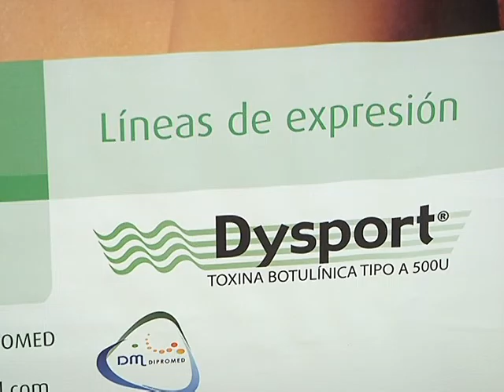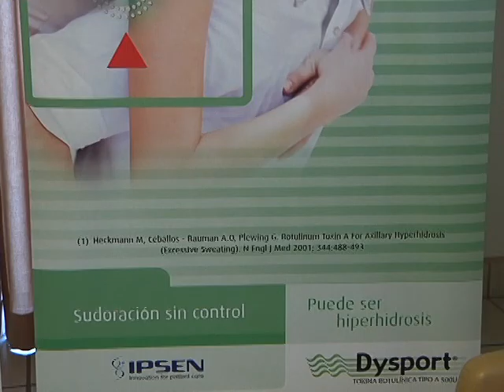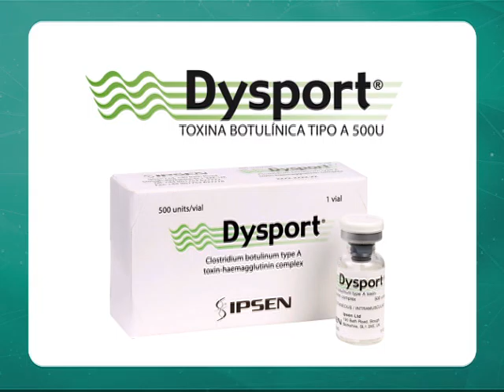Cuidandon tu piel, Toxina Botulínica